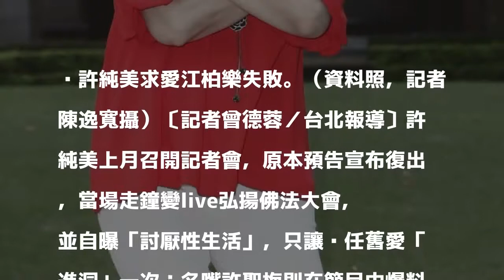江柏樂認了！受2億天價引誘 抵死不從許純美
許純美求愛江柏樂失敗。（資料照，記者陳逸寬攝）〔記者曾德蓉／台北報導〕許純美上月召開記者會，原本預告宣布復出，當場走鐘變live弘揚佛法大會，她並自曝「討厭性生活」，只讓歷任舊愛「進洞」一次；名嘴許聖梅則在節目中爆料，許純美曾「指名」要命理老師江柏樂陪她一夜，甚至開價2000萬元。

發表評論評論如下。